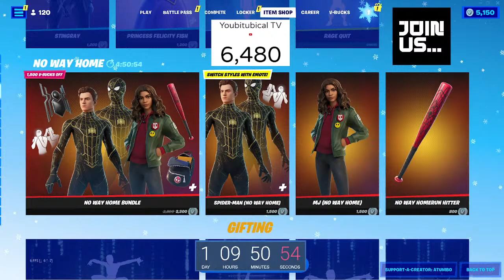GIFTING *NEW* Spiderman No Way Home SKIN @7.5K - FORTNITE Chapter 3 Battlepass Giveaway LIVE !C3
GIFTING *NEW* Spiderman No Way Home Skin at 7.5K Subs and the bundle at 10k Subs

GIFTING FORTNITE Chapter 3 Battlepass FOR FREE to one Subscriber Every Saturday we will announce the winner all you have to do to enter the Battlepass Giveaway is to Type !C3 and then your epic name in the chats.

Gifting itemshop skins to the person with #1 rank in point, to earn points just Share  and tell them to Comment that you sent them in the live chats or comments and at the sub goal currently 7k you will get gifted.

Fortnite Item Shop December 22th - 23th 2021

Featured Items
Chaos Agent Outfit (1,500 V-Bucks)
Glimmer Outfit (2,000 V-Bucks)
Flurry Pickaxe (800 V-Bucks)
Chaos Scythe Pickaxe (800 V-Bucks)
Crystal Carriage Glider (800 V-Bucks)
Black Ooze Wrap (500 V-Bucks)
Marius Outfit (800 V-Bucks)

Daily Items
Stingray Outfit (1,200 V-Bucks)
Winter Wrapper Glider (500 V-Bucks)
Finger Guns Emote (200 V-Bucks)
Rage Quit Emote (200 V-Bucks)
Blinding Lights Emote (500 V-Bucks)
Princess Felicity Fish Outfit (1,200 V-Bucks)

MJ (No Way Home) Outfit (1,500 V-Bucks)
No Way Homerun Hitter Pickaxe (800 V-Bucks)
Spider-Man (No Way Home) Outfit (1,500 V-Bucks)
No Way Home Bundle (2,300 V-Bucks)

Trinity's Kick Emote (300 V-Bucks)
Neo's Bullet Time Emote (300 V-Bucks)
Ones and Zeros Wrap (500 V-Bucks)

Show Wraps on Your Outfits!
Chic Commodore Outfit (1,500 V-Bucks)
Customized Captain Outfit (1,500 V-Bucks)
Lt. Look Outfit (1,500 V-Bucks)

Wrappable Gear
Futureproof Flail Pickaxe (800 V-Bucks)
Holoslash Pickaxe (800 V-Bucks)
Hologlyph Back Bling (400 V-Bucks)
Sleek Hologlyph Back Bling (400 V-Bucks)
Wrap Gear Bundle (1,500 V-Bucks)

Kait & Marcus
Thumper Pickaxe (500 V-Bucks)
Knife Tricks Emote (300 V-Bucks)
Marcus Fenix Outfit (1,500 V-Bucks)
Butcher Cleaver Pickaxe (500 V-Bucks)
Skiff Glider (800 V-Bucks)
Kait Diaz Outfit (1,500 V-Bucks)
Breaker Mace Pickaxe (800 V-Bucks)
Kait & Marcus Bundle (2,000 V-Bucks)
Emergence Gear Bundle (1,600 V-Bucks)

Crackshot Outfit (2,000 V-Bucks)
Nutcracker Bundle (2,800 V-Bucks)
Crackabella Outfit (1,500 V-Bucks)
Crackdown Emote (800 V-Bucks)
Snow Globe Pickaxe (800 V-Bucks)
Holly Striker Outfit (1,200 V-Bucks)
Ol' Chopper Pickaxe (500 V-Bucks)
Reina Outfit (1,200 V-Bucks)
Reina Bundle (1,700 V-Bucks)
Snowcapped Wrap (500 V-Bucks)
Pincushion Punisher Pickaxe (800 V-Bucks)
Mr. Dappermint Outfit (1,200 V-Bucks)
Fancy Dandy Candy Pickaxe (500 V-Bucks)
Candy Plane Glider (500 V-Bucks)
Kane Outfit (1,500 V-Bucks)
Candy Cleavers Pickaxe (500 V-Bucks)
Unwrapped Emote (200 V-Bucks)

Gifting  skins at 7.5K subscribers but gifting current item shop skins at 7.5K subscribers.

Daily itemshop skins Gifting sub goal: 7.5k - Winner Requirements: sub, share & tell  them sub and say you send them at the 7.5K sub goal the person who sent the most new subs will be gifted.

itemshop skins Gifting sub goal: 7.5k - Winner Requirements: sub, share & tell  them sub and say you send them at the 7.5K sub goal the person who sent the most new subs will be gifted.

Gifting item shop skins Live